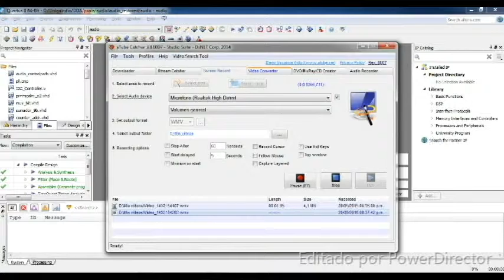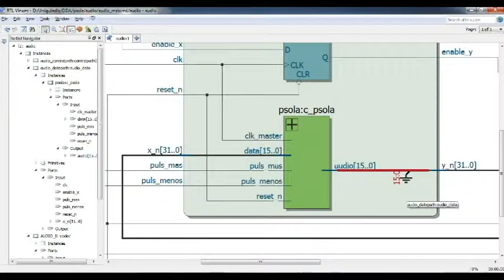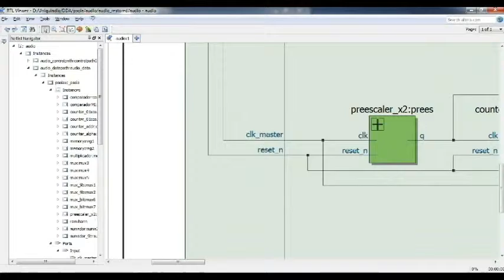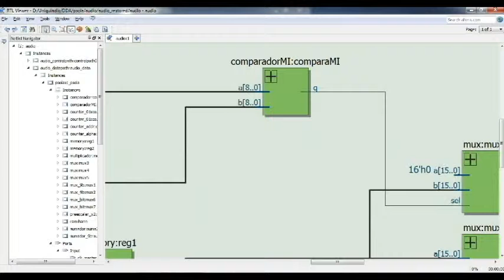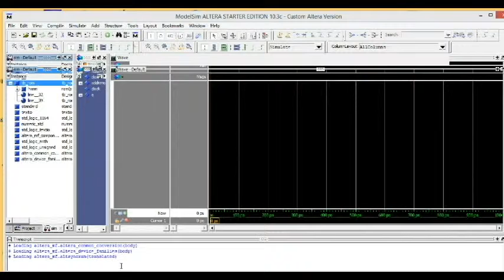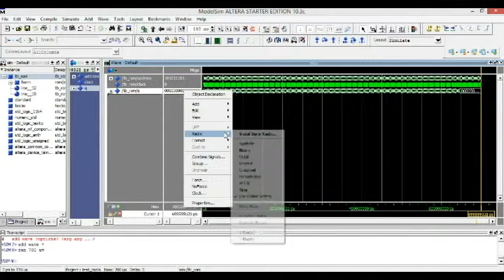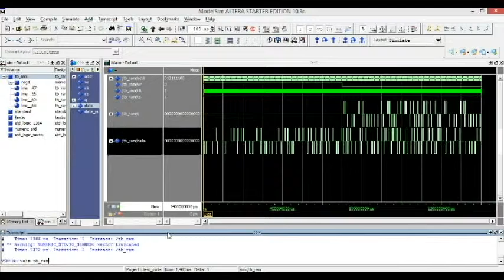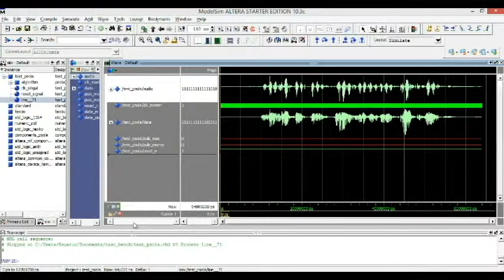Proyecto PSOLA DDA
Uso del PSOLA para la transformacion de voz humana en vos de transformer. Presentado por: Sebastián Londoño, Juan Galeano, Alvaro Garcia.